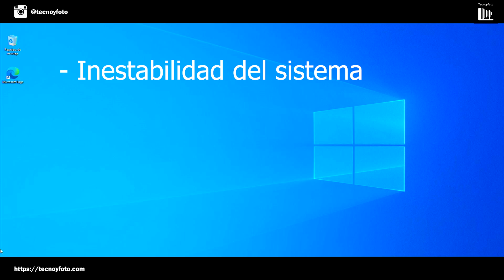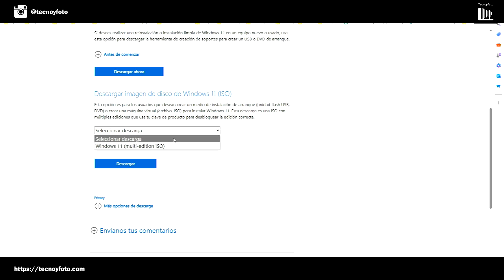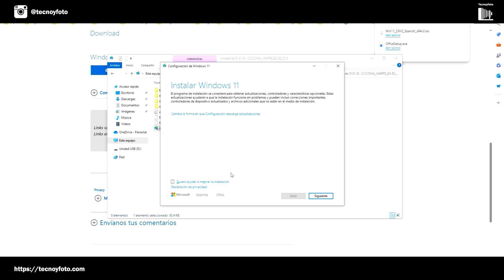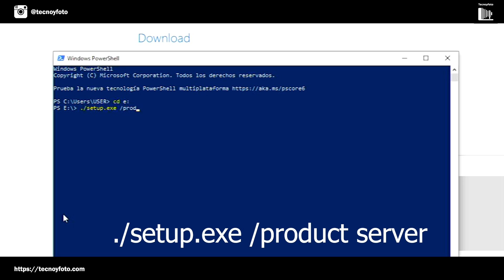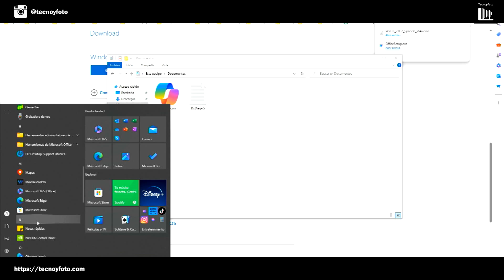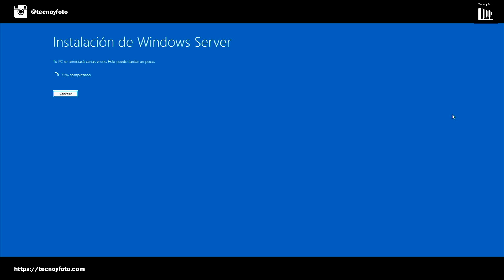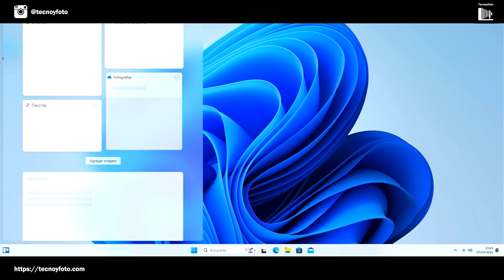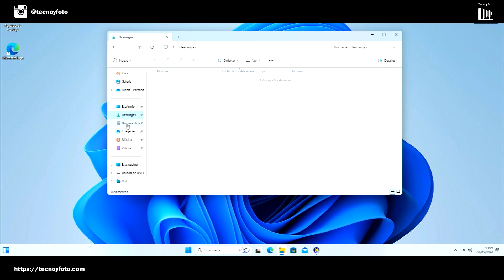Instalar Windows 11 en maquina NO compatible SIN USB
Descubre cómo instalar Windows 11 en un equipo no compatible sin necesidad de un USB en este tutorial paso a paso. Asegura tu sistema con Windows 11 antes del fin del soporte de Windows 10.

📌 ACTUALIZACIÓN 2025:
Ya tienes disponible el nuevo vídeo para instalar Windows 11 **24H2** en equipos no compatibles, con el método actualizado y explicado paso a paso:

0:27 - Introducción y Bienvenida
0:35 - Fin del Soporte para Windows 10
1:02 - Requisitos para Instalar Windows 11
1:26 - Cómo Instalar Windows 11 en Equipos No Compatibles
2:04 - Descarga de Windows 11
3:00 - Ejecutar Setup.exe en PowerShell
5:05 - Inicio del Proceso de Instalación
7:00 - Advertencias Durante la Instalación
9:00 - Finalización de la Instalación
14:00 - Verificación de la Instalación y Conclusión